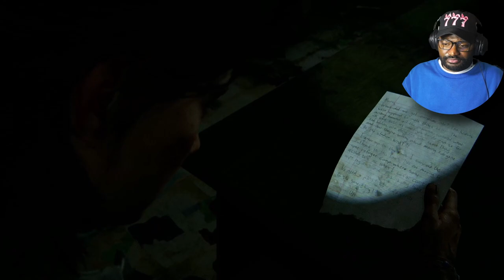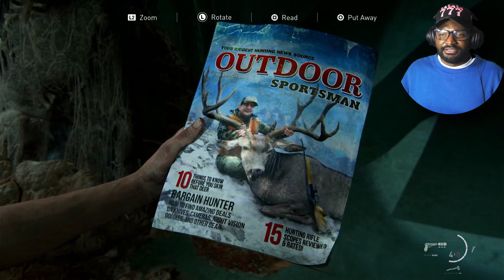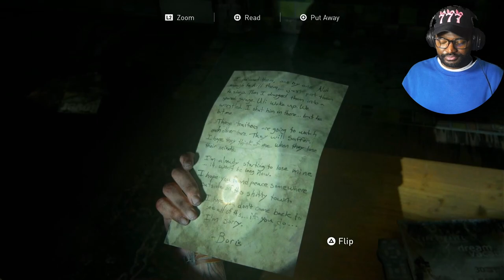THE LAST OF US PART 2 REMASTERED PS5 Gameplay Part 5 - Ambushed By WLF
The Last of Us Part II" is an action-adventure game developed by Naughty Dog and published by Sony Interactive Entertainment. It is the sequel to the critically acclaimed "The Last of Us" and was released for the PlayStation 4 on June 19, 2020.

The game follows the story of Ellie, a young woman seeking revenge in a post-apocalyptic world. It received widespread acclaim for its narrative, character development, graphics, and gameplay mechanics. However, its intense and mature themes also sparked discussions and debates.

PS5 The Last of Us Part 2 Remastered Walkthrough Gameplay Part 3 includes a Full Game Review, Full Gameplay, and Campaign Mission 3 of The Last of Us Part II Remastered on PlayStation 5 (PS5). The Last of Us Part 2 Remake 2024 Walkthrough Part 1 will include a Review, PS5 Gameplay, and PlayStation 5 Gameplay.

Characters: Ellie, Abby, Joel, Tommy, Dina, Jesse, Lev, Yara, Manny.

Modes and Side Quests: Speedrun Mode, No Return Mode, Artifacts, Trading Cards, Journal Entries, Workbenches, Safes, PS5 Trophies, Cinematics, Cut Scenes, OST, Story Missions, and all Single Player Campaign Missions and the Ending.